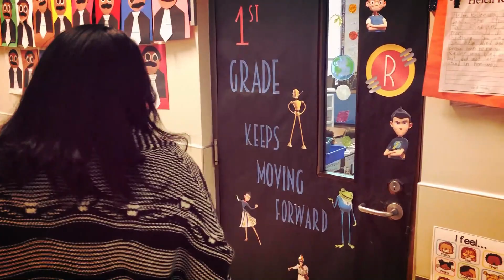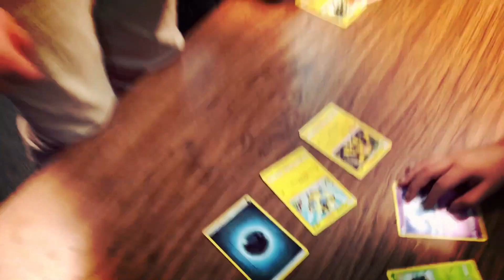OPENING POKEMON CARDS AT SCHOOL - BIRTHDAY SURPRISE!!!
HAPPY BIRTHDAY GOLLY POP! Welcome YouTube to Pokemon Demand! Today we go to Golly's SCHOOL and SURPRISE her class with DOLLAR TREE PACKS! Sit back and enjoy!

CONNECT WITH POKEMON DEMAND!

TOOLS:
3. VIDEO EDITIING - Filmora 9

We always try to sneak in the GIVEAWAY somewhere unique to keep things fun and fair!  For this GIVEAWAY, you could WIN 20 PACKS FROM DOLLAR TREE!  ALL YOU HAVE TO DO is BE A SUBSCRIBER, LIKE THIS VIDEO, and COMMENT IN THE COMMENT SECTION, "HAPPY BIRTHDAY GOLLY!:)" FOLLOW THE RULES CLOSELY and we will DRAW A WINNER in one of our UPCOMING VIDEOS! THANK YOU SO MUCH FOR YOUR SUPPORT FRIENDS!